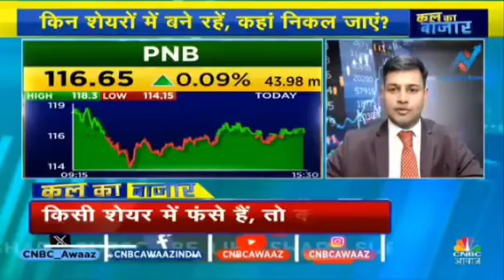sjvn pnb biocon nhpc ifci ioc HAL hdfcbank muthootfinance nmdc indigo nbcc cipla lupin